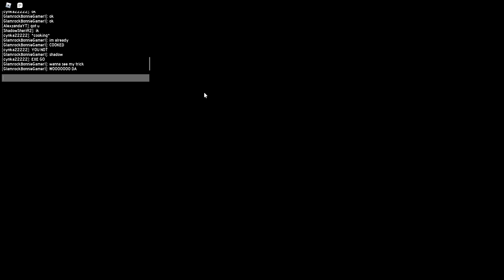tails idk (sonic.exe the disaster)